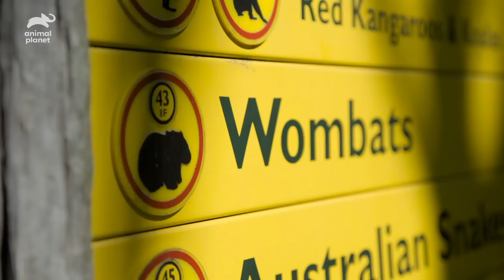Celebrating Minibus The Wombat's 23rd Birthday! | Crikey! It's The Irwins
Birthdays are a big deal at Australia Zoo, and it's time to celebrate with Minibus the wombat who's turning 23!